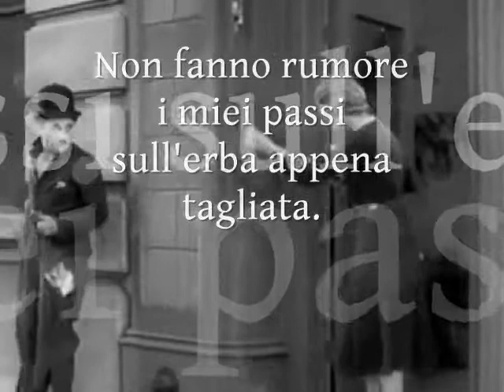Stop violence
Violenza sulle donne ... Ironia .. così!